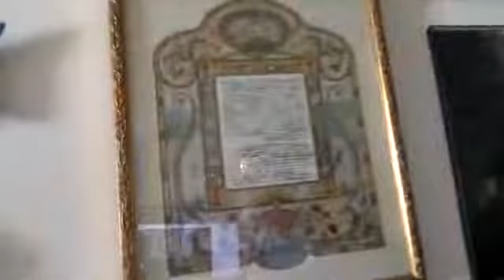How these days are like the 1940s - Difficult, but not impossible!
We got through the World War II days. We will get through Covid-19 days as well!